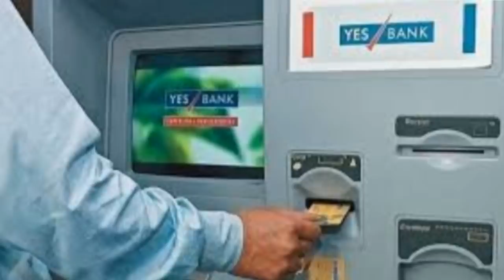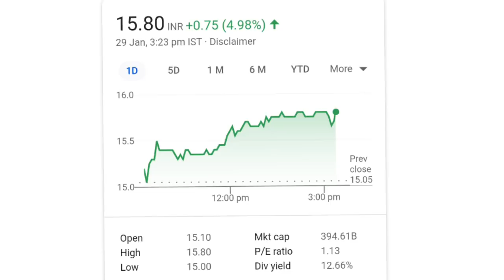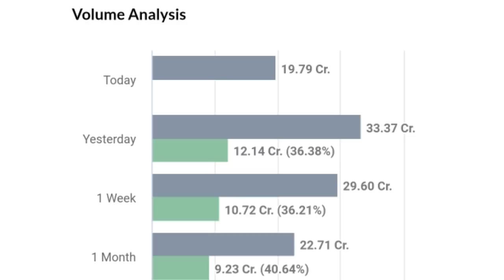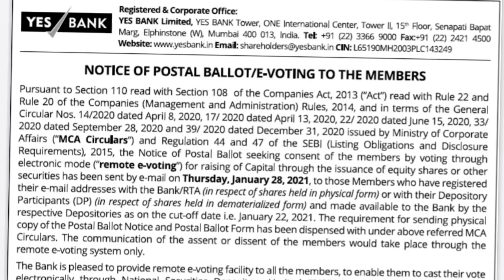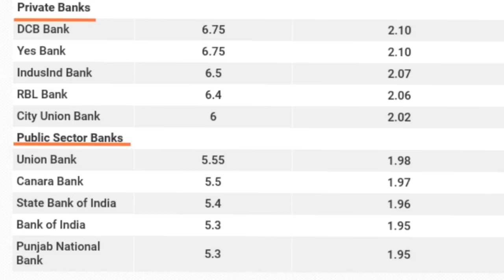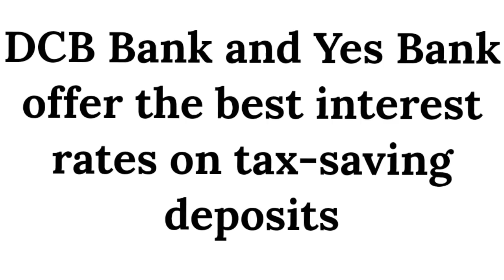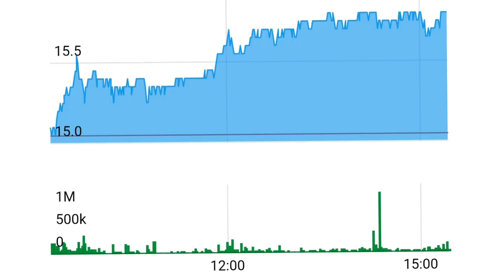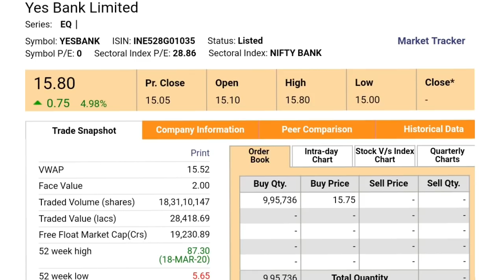yes bank latest news l yes bank l yes bank share l yes bank latest news today l yes bank q3 results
online kamai